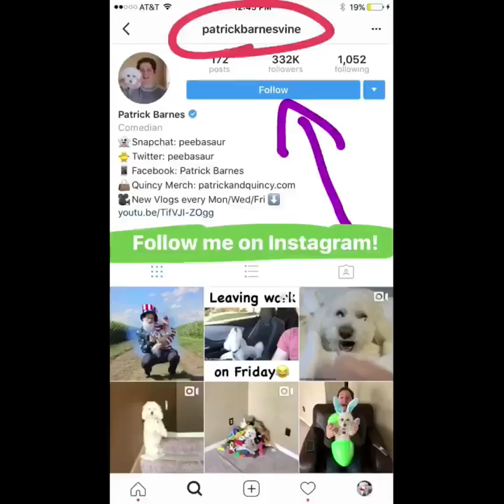MESSING WITH MY BROTHER COMPILATION!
Compilation of me messing with my brother, Thomas.

Patrick Barnes
1. Stay active on my twitter for a shoutout on the VLOG!
2. Comment on the Vlogs if you want me to answer your question at the end of the Vlog!